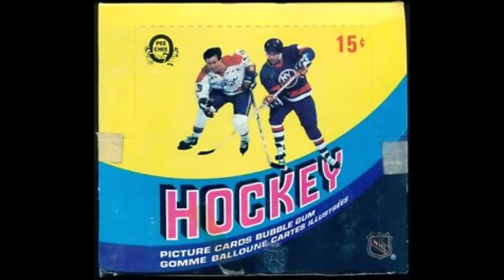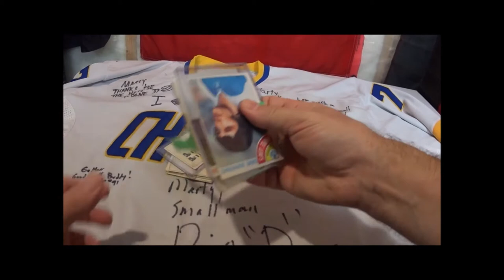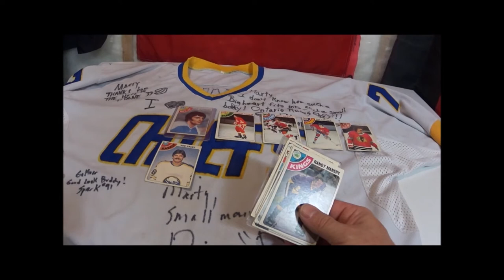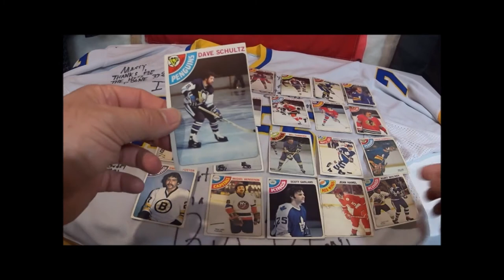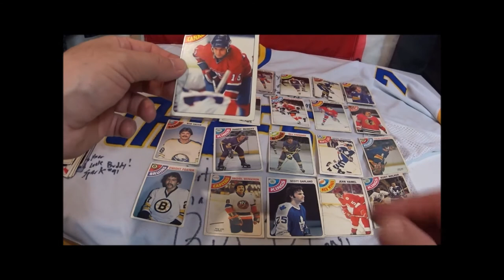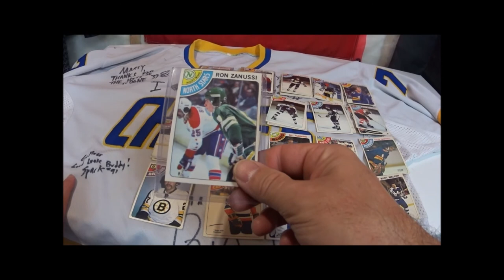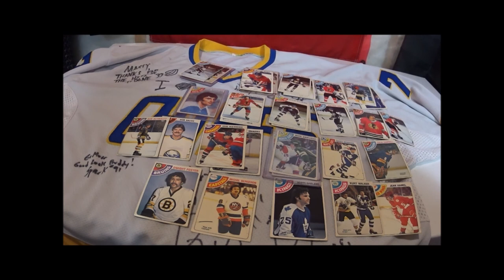OPC Hockey Cards Ebay opening 1978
Bought some 1978 OPC Hockey cards in a 32 "lot" bid. Let's open them up and see what we got.